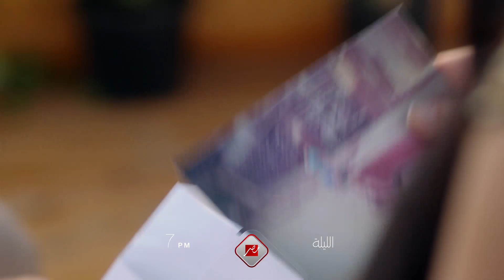الليلة أولى حلقات كأنه_امبارح 7 مساء على